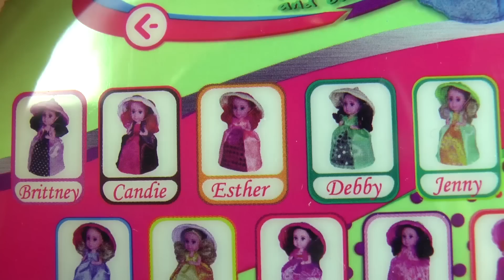كب كيك مفاجأة | تسريحات الشعر الجديدة للأميرة التى فى الكاب كيك و ايهما تفضل | العب معي